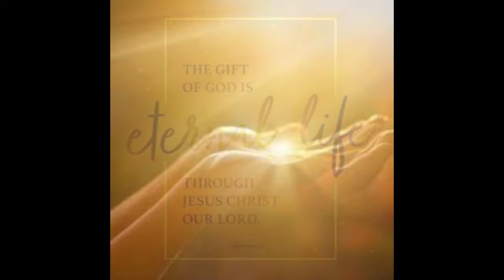He Gave His Life Away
Jesus had to make the toughest decision of his life...and he willingly gave his life for us all.

thanks to the artist that made there work public domain. I found these pictures just by asking Google for free pictures that are available to the public.